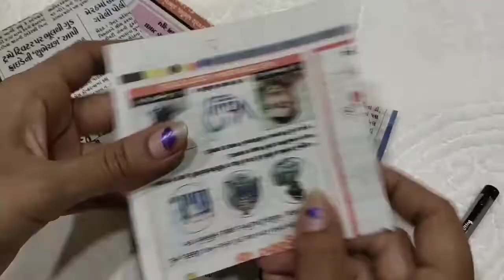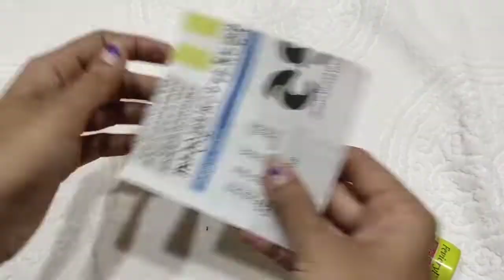How to make News paper rose / Best out of west / flower rose / newspaper craift / easy craft .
How to make News paper rose / Best out of west / flower  rose / newspaper craift / easy craft idea / paper craft flowers for Home decoration / waste material craft ideas / easy craft with news paper / news paper rose flowers.